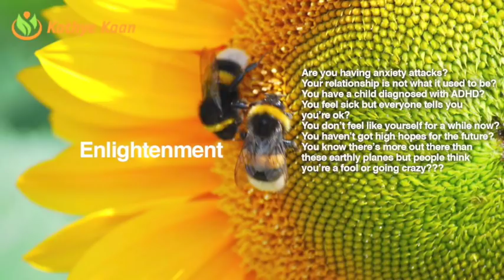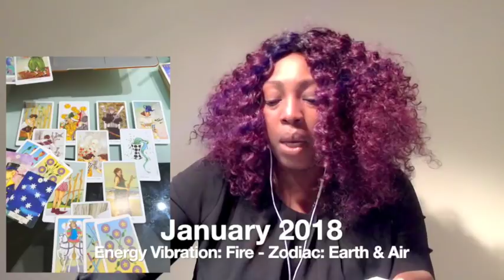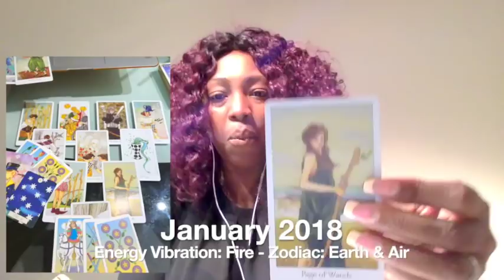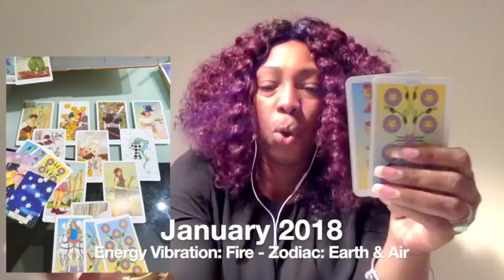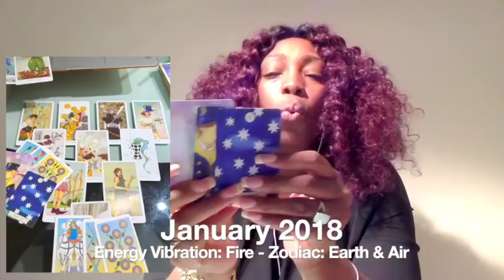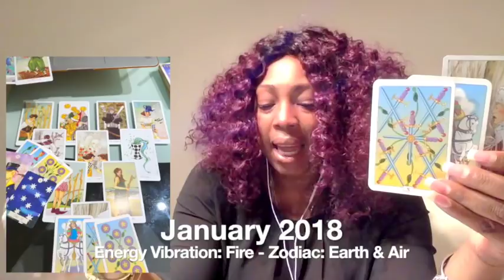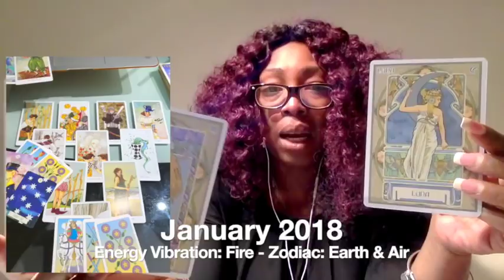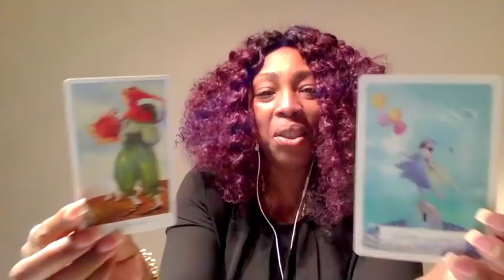CAPRICORN JANUARY 2018 FORECAST TAROT PSYCHIC HOROSCOPE READING